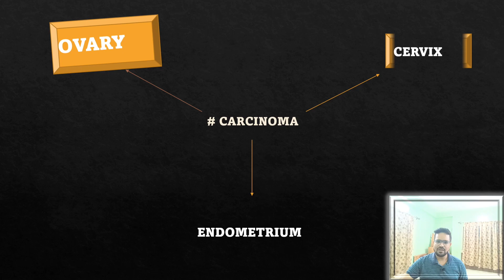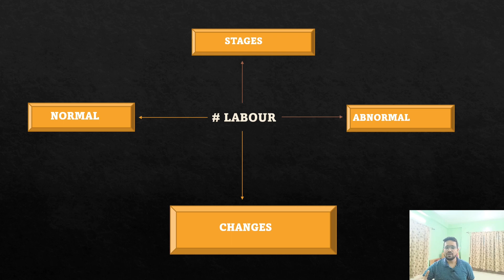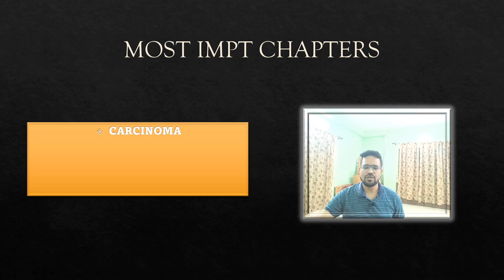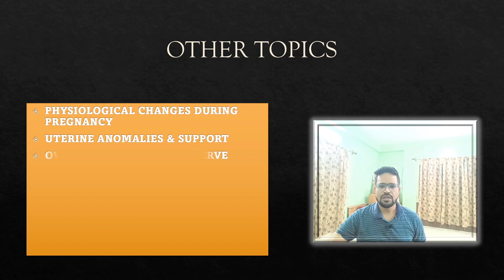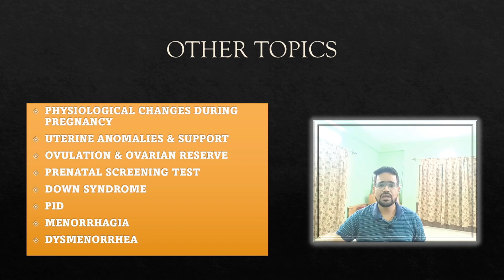UPSC CMS // MOST IMPORTANT TOPICS OF OBG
MOST IMPORTANT TOPICS OF OBG

1)4 MUST KNOW TOPICS ( DEFINITELY WILL COME IN EXAM ) -
2)4 MOST IMPORTANT CHAPTERS
3) CHAPTER WISE IMPORTANT TOPICS

Note --